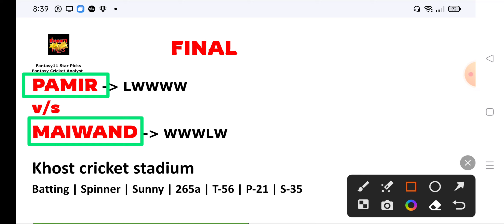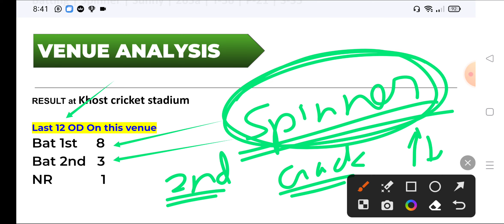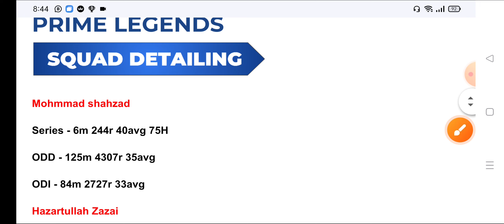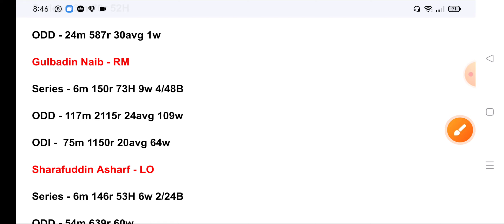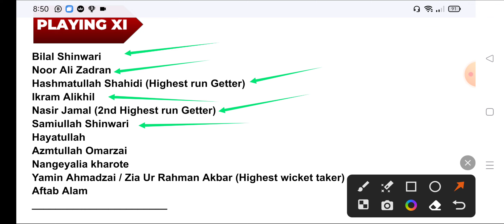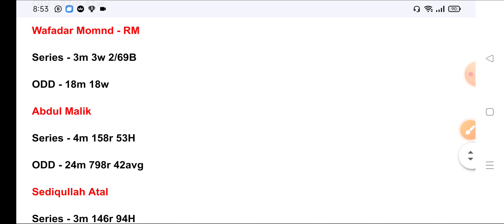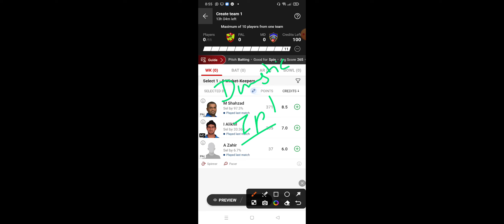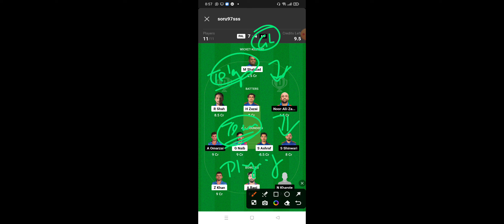PAL vs MD dream11 prediction || PAL vs MD dream11 team || Afghanistan ODD